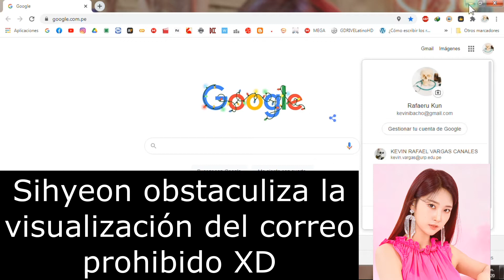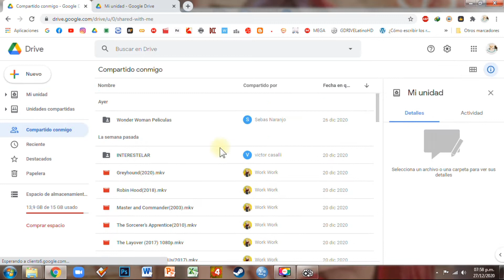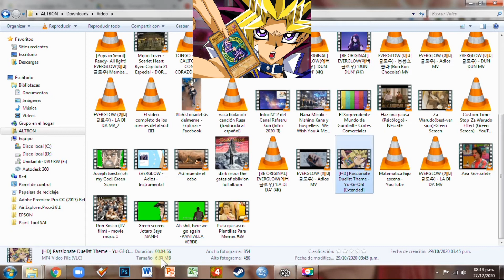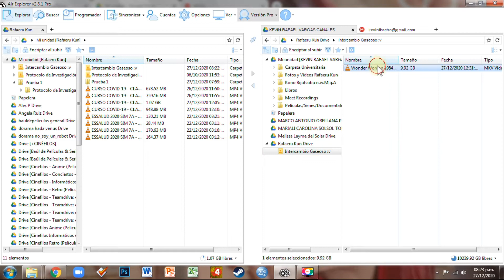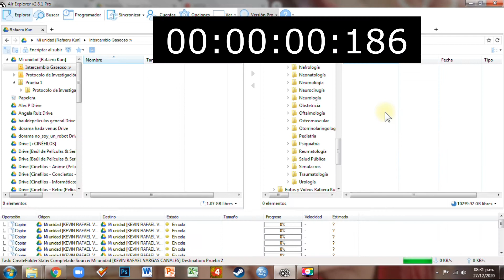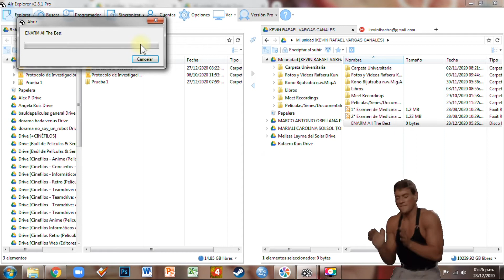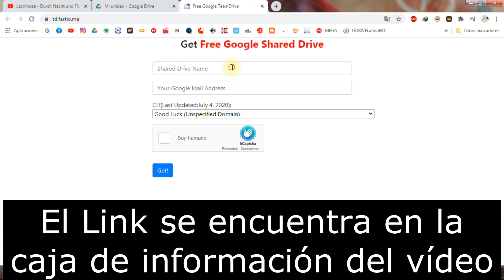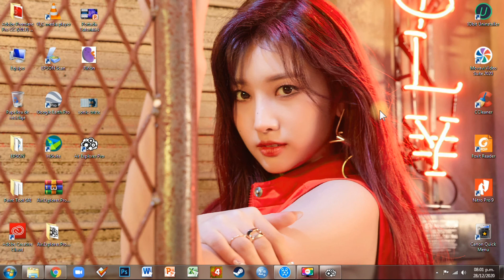N°7 - Gestionar tus Cuentas en la Nube - Almacenamiento Ilimitado Gratis en Google Drive 1/1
- Air Explorer Pro v2.8.1 (Disponible hasta el 15 de Enero 2021)

- Crea tu Unidad Compartida con Almacenamiento Ilimitado en Google Drive Gratuitamente